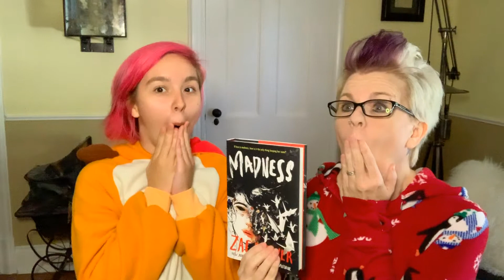The Girl's Attempted Takeover of Z's Channel!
WARNING: too much awesomeness is contained in this video. We're talking make-your-brain-implode awesomeness. You've been warned.